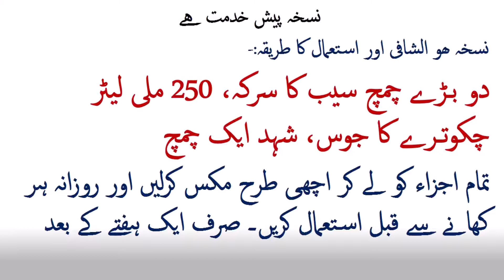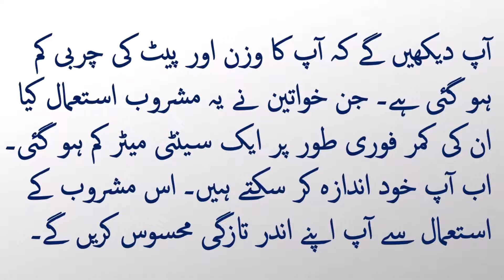Pait Ki Charbi Kam Kerne Ka Tarika I Lose Belly Fat Fast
Pait ki charbi ko jaldi khatam kerne ka asaan aur ghralu totka hazir hi, agar app apney barey hoey pait aur wazan ki waja se preshan hein to yeah mashroob estamal karein. 7 din mein app ko faraq nazar aa jaye gaa.